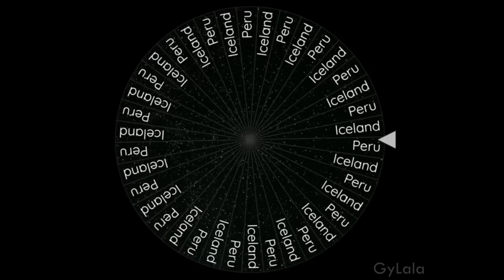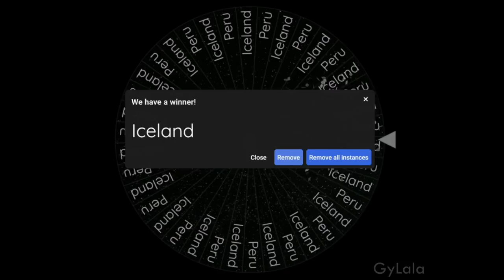Random in a Nutshell 12 (GRID Random Map) Mapper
Greaser